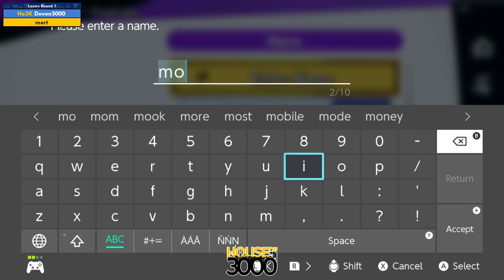BoMBS 152 Losers Round 1 Deven3000 vs mort